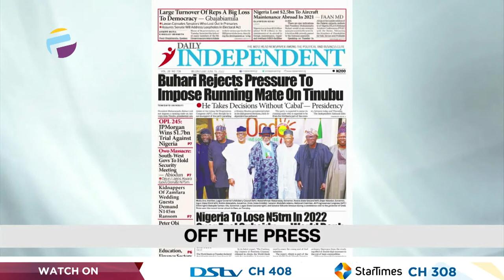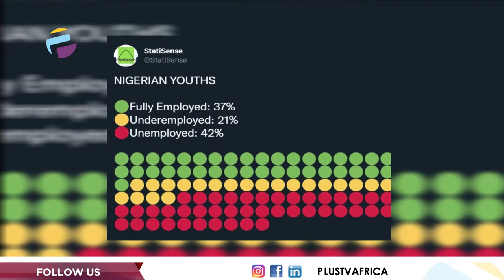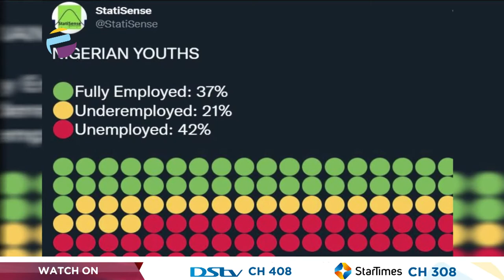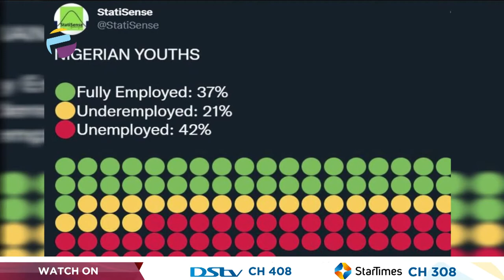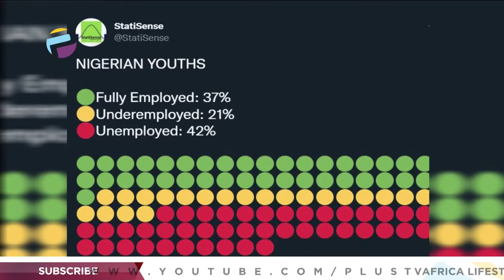Kidnap Victim Raises Alarm On Twitter, Shares Location | 42% Of NG Youths Unemployed | THE BREAKFAST